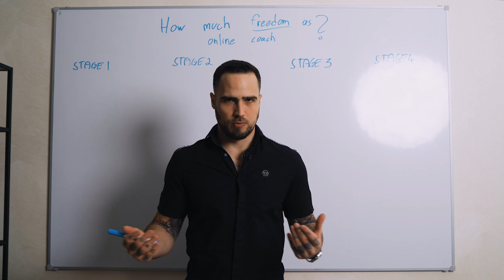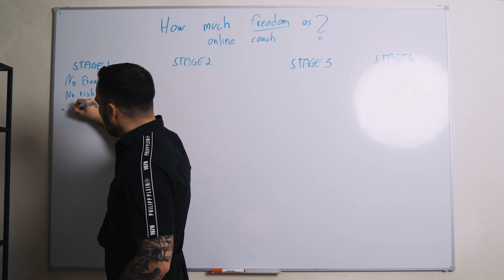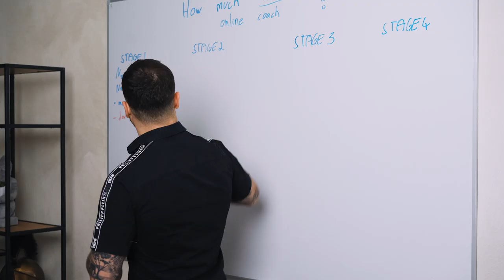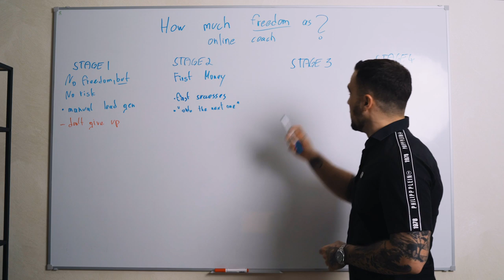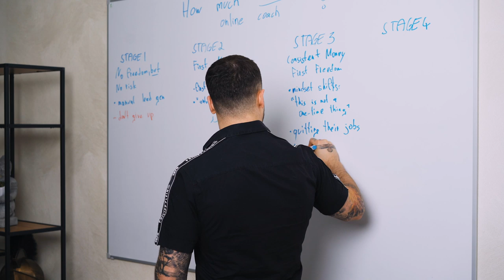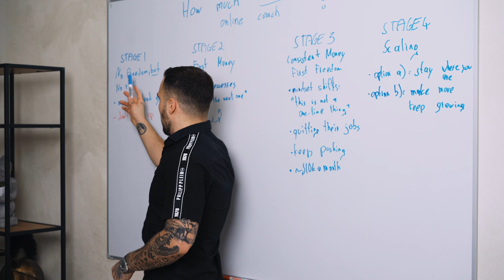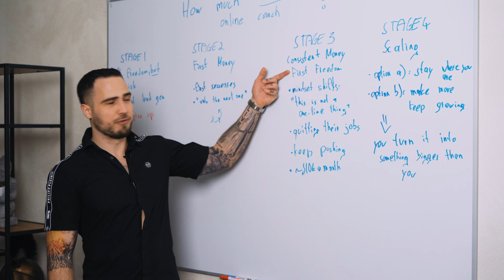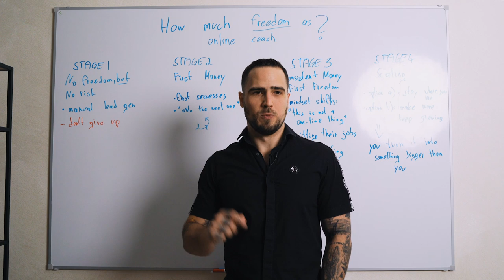How Much Freedom Is Possible As An Online Coach?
Will online coaching give you the freedom lifestyle that you desire? Watch this video and find out what's possible!